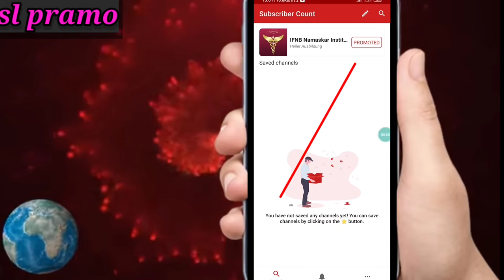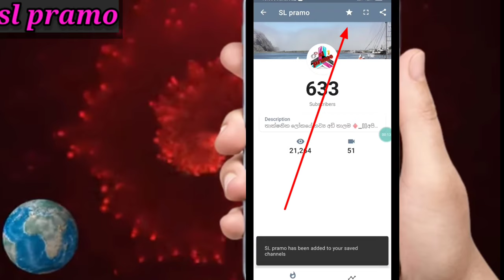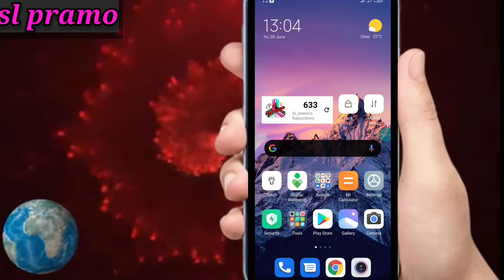Sabscribe counter on home screen in sinhala